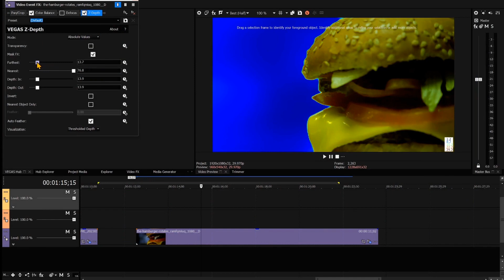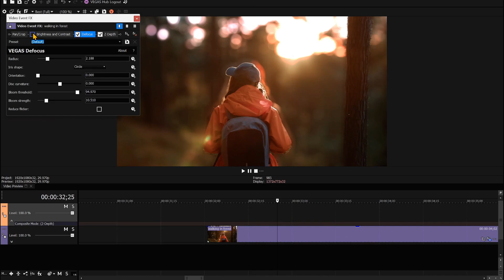VEGAS Pro 21: How to use Z-Depth OFX Plug-in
Z-Depth estimates the depth between the foreground and background of your visual content. Here is how you can use it.